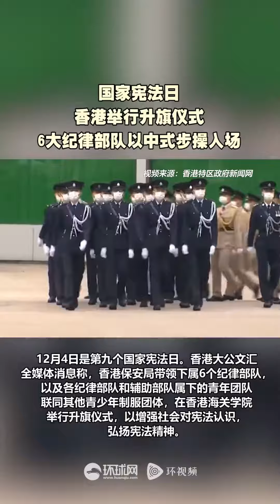国家宪法日，香港举行升旗仪式，6大纪律部队以中式步操入场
【国家宪法日，香港举行升旗仪式，6大纪律部队以中式步操入场】今日（12月4日）是第九个国家宪法日。香港大公文汇全媒体消息称，香港保安局今日带领下属6个纪律部队，以及各纪律部队和辅助部队属下的青年团队联同其他青少年制服团体，在香港海关学院举行升旗仪式，以增强社会对宪法认识，弘扬宪法精神。报道称，6大纪律部队以中式步操入场。 报道称，参与升旗仪式的纪律部队包括香港海关、政府飞行服务队、惩教署、消防处、警务处，以及入境事务处。纪律部队仪仗队、护旗方队以中式步操进场进行升旗仪式，现场奏唱国歌，香港特区政府飞行服务队直升机在空中敬礼。 此外，各纪律部队及辅助部队属下的青年团队联同其他青少年制服团体也一同参与，包括海关青年领袖团、惩教署更生先锋领袖、消防及救护青年团、少年警讯、入境事务处青少年领袖团、医疗辅助队少年团、民众安全服务队少年团、香港青少年军总会和香港航空青年团。 香港律政司司长林定国在致辞时表示，宪法是香港特别行政区的“根”和“源”，是香港特区的宪制基础。他说，今天的宪法日升旗仪式具有特殊重要意义，因为今年是现行宪法公布施行的四十周年，也是国家创设特别行政区制度的四十周年。他勉励年青人从小学习和养成了解宪法、尊重宪法，并自觉维护法治和守法的良好素质。